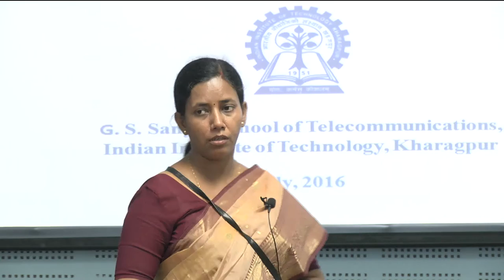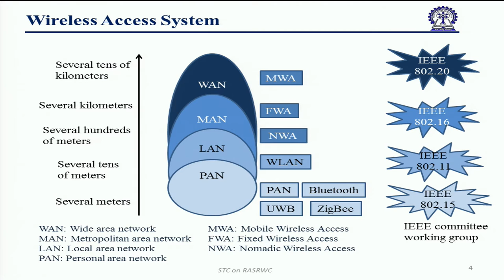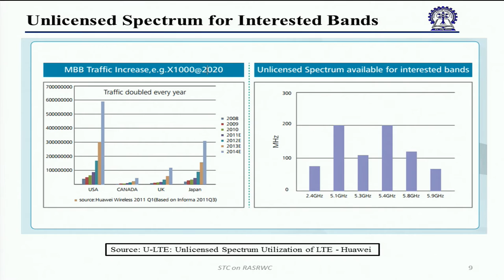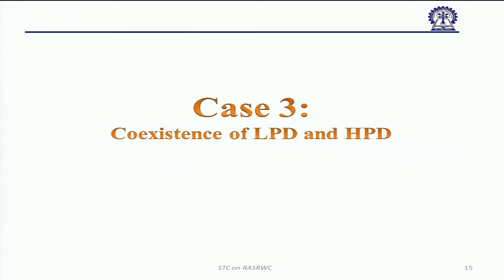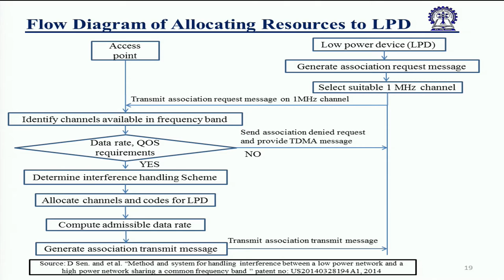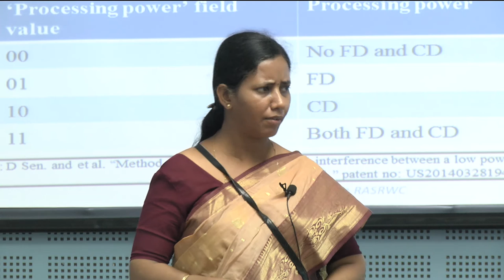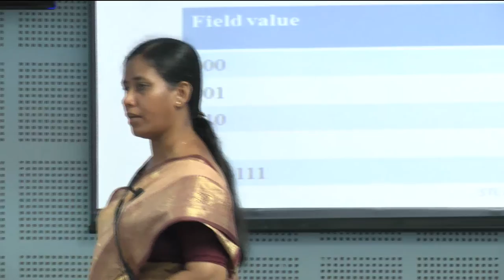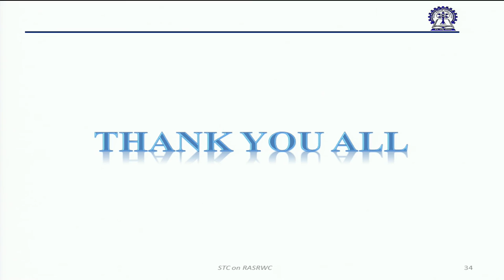Recent Advancements in Short Range Wireless Communications 14.07.2016 2nd Half